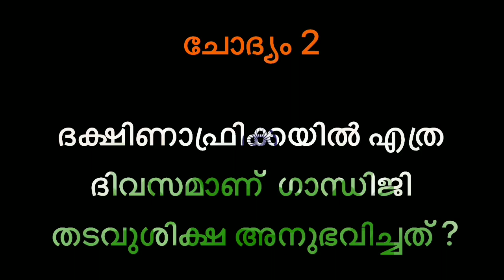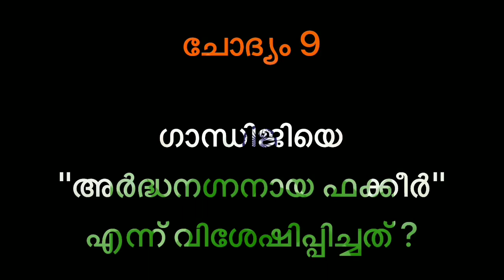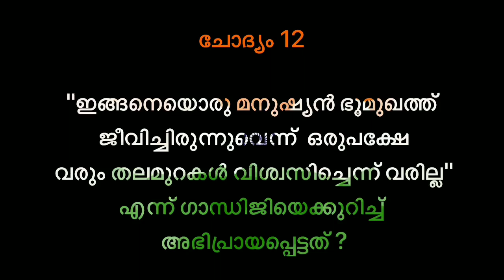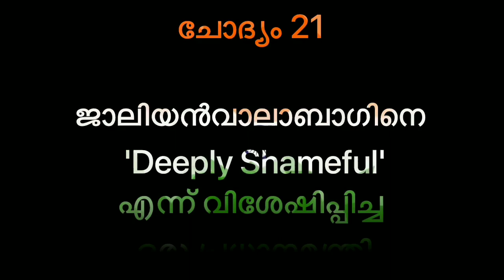Freedom Quiz 🇮🇳 | സ്വാതന്ത്ര്യസമര ചരിത്രം : ക്വിസ് | India Quiz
സ്വാതന്ത്ര്യ ദിനത്തിൽ പ്രൈമറി വിദ്യാർത്ഥികൾക്കായി നടത്തിയ ക്വിസ് - ചോദ്യങ്ങളും ഉത്തരങ്ങളും..